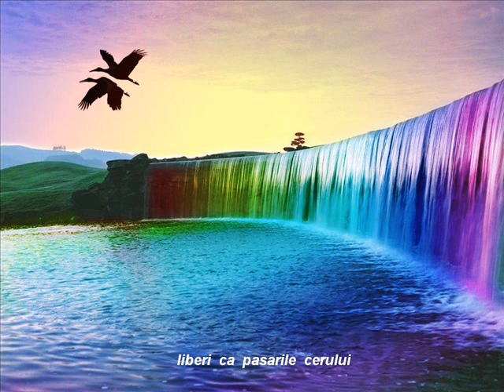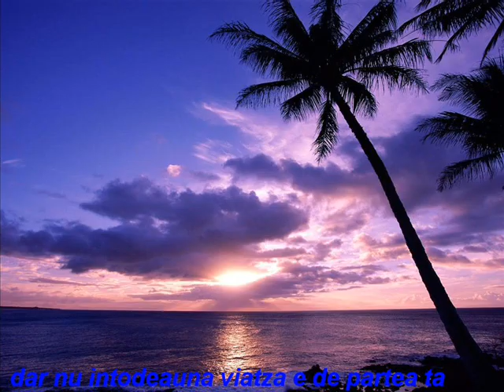in memoria madalinei